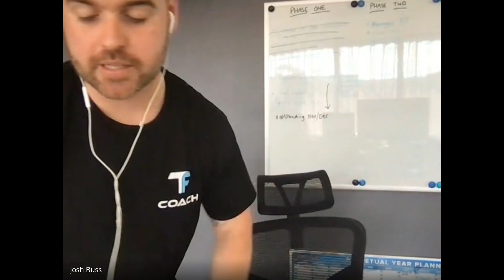Epigenetics Coaching with Josh Buss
In this episode of Elite Table Talk, host Karl McKenna sits down with Josh Buss, a pioneering Epigenetics Coach, to explore the cutting-edge world of epigenetics and its impact on health and wellness.

Josh shares his journey into epigenetics and explains how understanding the science of gene expression can empower individuals to make better lifestyle choices. Discover how environmental factors, nutrition, and daily habits influence your genes and how you can harness this knowledge to optimize your health and longevity.

Learn about the personalized approach of epigenetic coaching, where Josh reveals practical tips and strategies to help you unlock your genetic potential and create a life of vitality and well-being. Whether you're looking to enhance your fitness, improve your mental clarity, or achieve overall wellness, this episode is packed with valuable insights to help you take control of your genetic destiny.

Don't miss this opportunity to learn from an expert who is passionate about helping others achieve their best selves through the power of epigenetics!

At Vitruvian Health, we're dedicated to empowering individuals, especially busy professionals, with the tools and knowledge to effortlessly prioritize their health and fitness. Our mission is to support you every step of the way, no matter the demands of your daily life.

Join our exclusive Vitruvian Health community for access to a wealth of resources and strategies designed to enhance your fitness journey, all at no cost to you.

Ready to take the first step towards a healthier, fitter you? Schedule a Game Plan session with us to kickstart your health and fitness transformation.

Or, if you're eager to get started, book a Discovery Call with us and let's work towards your health goals together.

Don't wait any longer to take control of your health – join us at Vitruvian Health and start your journey to a healthier, happier you today!

💸 Get 5% of what every you want 💸
Looking to get supplements straight to your doorstep then use the link below and order what you like

Want a personalized plan so you know what exactly to get then book in with one of the senior or master Vitruvian health trainer's and will guide you.